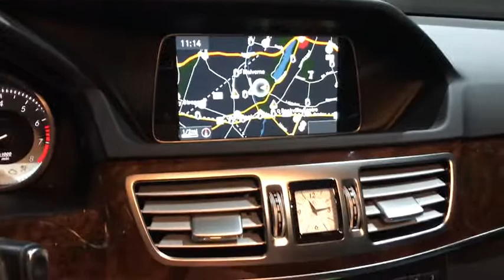2015 Mercedes-Benz E-Class Walk-Around Rockville Centre, Nassau, Long Island, New York, Queens, NY 5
2015 Mercedes-Benz E-Class Walk-Around
2015 Mercedes-Benz E-Class E 350 Sport - Stock#: 5370 - VIN#: WDDHF8JBXFB114493

Only 19,234 Miles! Delivers 28 Highway MPG and 20 City MPG! This Mercedes-Benz E-Class has a durable Premium Unleaded V-6 3.5 L/213 engine powering this Automatic transmission. Dealer Certified Pre-Owned.* MB Certified Pre-Owned Value and Confidence! *Being a MB Certified Pre-Owned means this vehicle has passed a rigorous 162-point inspection. Not only do you receive the remainder of the new car warranty but and additional 1 Year UNLIMITED Miles warranty being a CPO. This coverage can be extended for an additional 2 Years for a total of 3 Years UNLIMITED Miles beyond the new car warranty. Every Certified vehicle also includes 24/7 Roadside Assistance, trip interruption and as always a complete CARFAX Vehicle History Report.*Get Your Money's Worth for this Mercedes-Benz E-Class with These Options *SPORT PACKAGE -inc: chrome strips on front/rear bumpers, Sport Bodystyling, Sport-Tuned Suspension, Two-Louver Radiator Grille w/Integrated Star, PREMIUM 1 PACKAGE -inc: Power Rear-Window Sunshade, COMAND System w/Hard-Drive Navigation, 10GB music register w/multi-year update, Split-Folding Rear Seats, Heated Front Seats, Rearview Camera, SIRIUS Satellite Radio, SiriusXM Traffic and SiriusXM Weather (w/6 month trial for radio and 3 years for traffic and weather), Mirror Package, Power Folding Mirrors, harman/kardon Logic 7 Surround Sound System, Dolby Digital 5.1, KEYLESS GO PACKAGE -inc: KEYLESS GO Adds chrome to exterior door handles, Control Code, Hands-Free Access, Electronic Trunk Closer , WHEELS: 18 AMG TWIN 5-SPOKE, REAR TRUNKLID SPOILER, LIGHT BURL WALNUT WOOD TRIM, CRYSTAL/SEASHELL GRAY, LEATHER UPHOLSTERY, COMFORT BOX, 3-SPOKE SPORT STEERING WHEEL.* See What the Experts Say! *As reported by The Manufacturer Summary: With a modern interpretation of design cues made iconic by their legendary predecessors, the Mercedes-Benz E-Class delivers a style that is both timeless and trendsetting. Now available in two front-end treatments: bold or sport, a driver can choose a coupe, convertible, sedan, or a wagon. In addition, the E-Class offers a slew of engines ranging from a 2.1L turbodiesel, a 3.5L V6, a 3.5L V6 mated to a hybrid electric motor, a 4.6 V8, and an incredibly strong 5.5L AMG V8. Available 4MATIC all-wheel drive adds to your control as well. The body rests upon fine alloy wheels and four-lamp LED headlights help increase the visibility of the vehicle to oncoming traffic. LED technology also delivers quicker illumination of the brake lamps. On the inside, modifications include a host of available upholstery, including MB-Tex upholstery or leather. The seats, for four to five passengers depending on model, are beyond comfortable with more than adequate headroom and ergonomic features. Featuring a high-resolution color-LCD display and a central controller on the console, the Cockpit Management and Data (COMAND) system gives convenient control of audio, video, hands-free calling and optional navigation functions. An advanced system of nine standard airbags offers enhanced occupant protection. ATTENTION ASSIST continuously monitors different parameters of driving behavior, and can automatically alert the driver with both visual and audible warnings. Adaptive braking technology integrates a suite of advances. Predictive brake priming sets the pads closer to the discs for more immediate response when brakes are applied. In the rain, automatic brake drying periodically applies the brakes just enough to sweep water build-up from the discs.* Visit Us Today *For a must-own Mercedes-Benz E-Class come see us at Mercedes Benz of Rockville Center, 650 Sunrise Highway, Rockville Center, NY 11570. Just minutes away!*Full Documentation!*Click on the Auto iPacket link for Vehicle Window Sticker and other documents.
3-SPOKE SPORT STEERING WHEEL,KEYLESS GO PACKAGE  -inc: KEYLESS GO Adds chrome to exterior door handles  Control Code  Hands-Free Access  Electronic Trunk Closer,LIGHT BURL WALNUT WOOD TRIM,REAR TRUNKLID SPOILER,SPORT PACKAGE  -inc: chrome strips on front/rear bumpers  Sport Bodystyling  Sport-Tuned Suspension  Two-Louver Radiator Grille w/Integrated Star,PREMIUM 1 PACKAGE  -inc: Power Rear-Window Sunshade  COMAND System w/Hard-Drive Navigation  10GB music register w/multi-year update  Split-Folding Rear Seats  Heated Front Seats  Rearview Camera  SIRIUS Satellite Radio  SiriusXM Traffic and SiriusXM Weather (w/6 month trial for radio and 3 years for traffic and weather)  Mirror Package  Power Folding Mirrors  harman/kardon Logic 7 Surround Sound System  Dolby Digital 5.1,CRYSTAL/SEASHELL GRAY